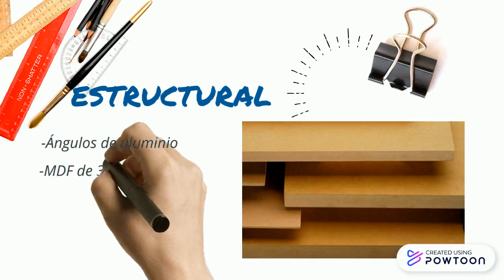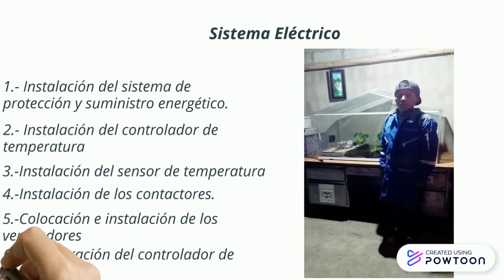CHIGUANO CHIGUANO JEFERSON STALYN